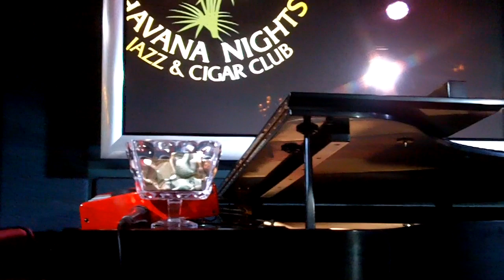Strawberry Fields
Justin Kauflin (piano), Phil Kuehn (bass), Devonne Harris (drums) at Havana Nights Jazz Club in VA Beach
Justin Kauflin is an American jazz pianist, composer, producer, educator and Quincy Jones & Yamaha Artist Featured in the critically acclaimed documentary, "Keep On Keepin' On"